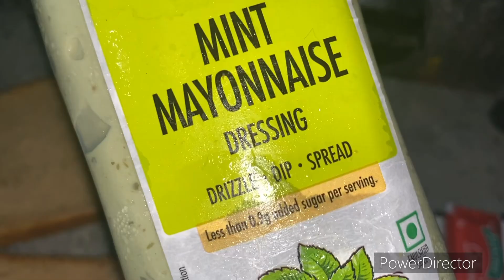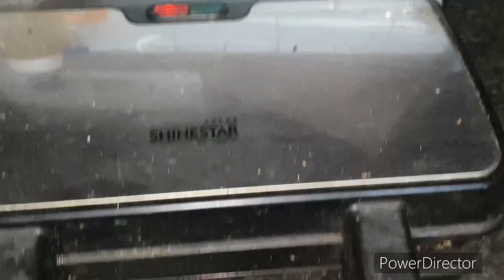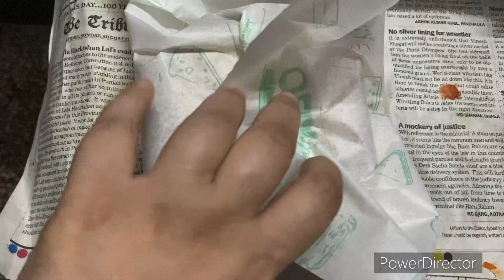Lunch box के लिए पौष्टिक स्वाद Sandwiches पति और बच्चों के लिये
In this video i will tell recipe of